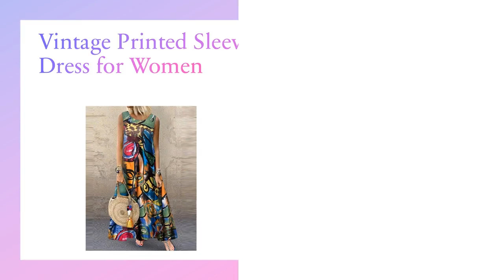Latest Fashion Trends: a video where you discuss the latest fashion trends in the world of fashion.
Today's top deals at NewChic, now featuring Beauty, Fashion and Tech!

If you want to grow your Instagram followers fast click here for the best recommended tools
Fashion Chic Clothes Online, Discover The Latest Fashion Trends